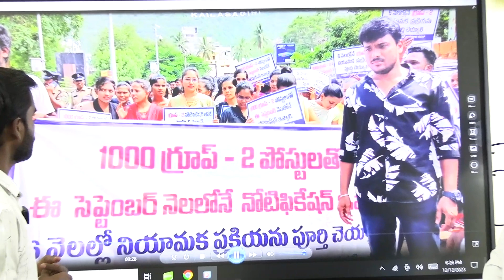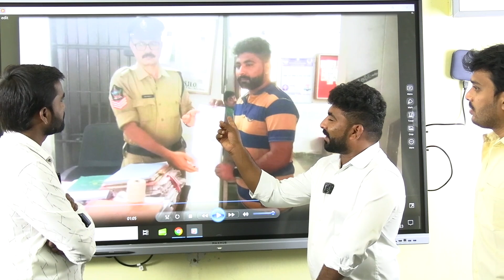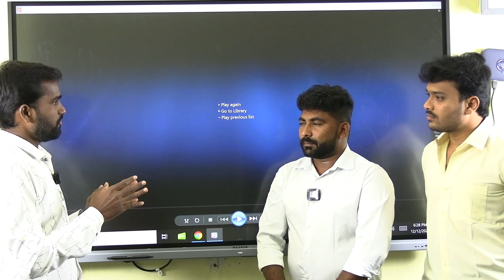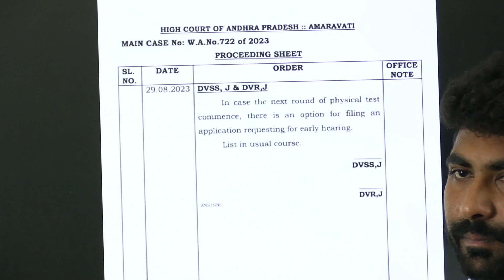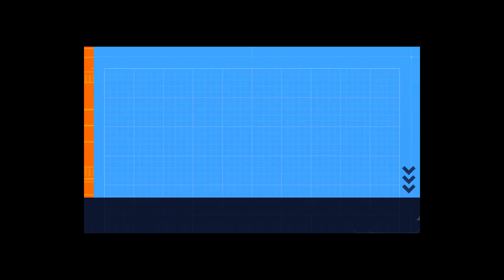నిరుద్యోగ జేఏసీ కన్వీనర్ షేక్ సిద్ధిక్ & పవన్ గారితో నిరుద్యోగ సమస్యల పై ఉదయ్ కిరణ్ సార్ చిట్ చాట్